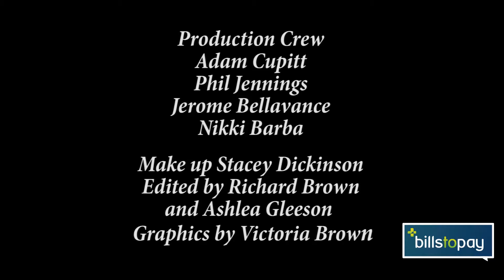Money and Your Life - Episode 11 (Part 3)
Kris Bondin is the host of Money and Your Life, a TV show created to help Australian's better manage their money and life challenges.